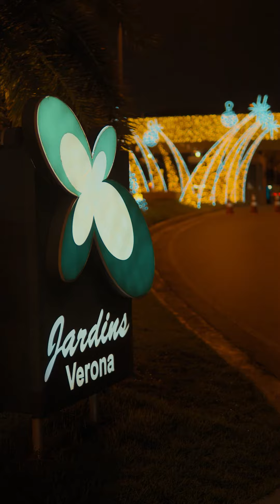Captação e Edição - Decoração de Natal FGR 2023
Captação e Edição da decoração de Natal nos condomínios Jardins da FGR Incorporações.